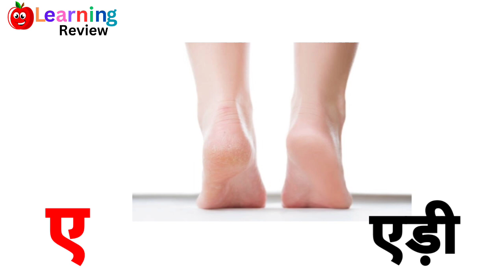हिंदी वर्णमाला स्वर ll अ से अनार ll आ से आम ll consonants and vowels ll अ, आ, इ, ई ll हिंदी स्वर l